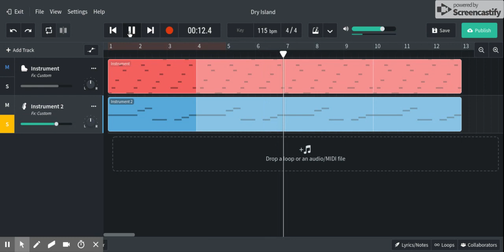New Collab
Good Luck!
Tempo:115
Key Signature:4/4